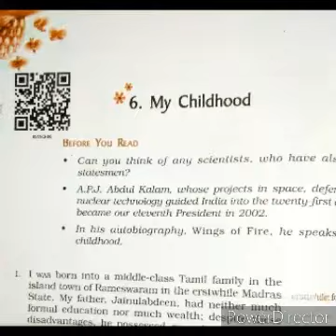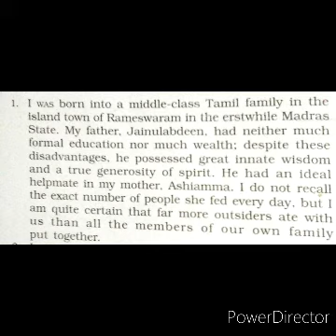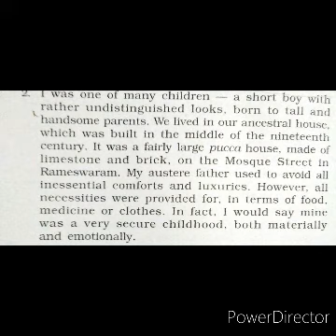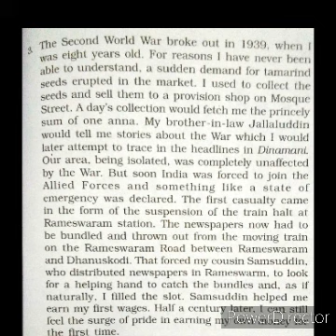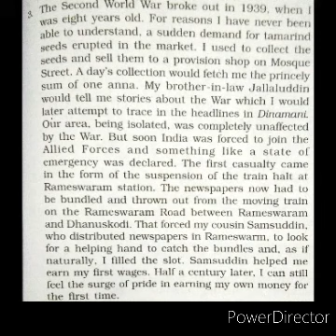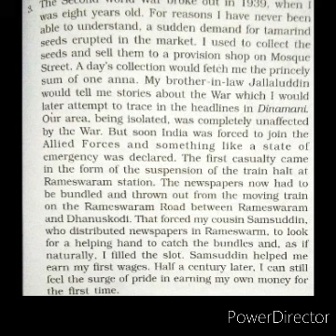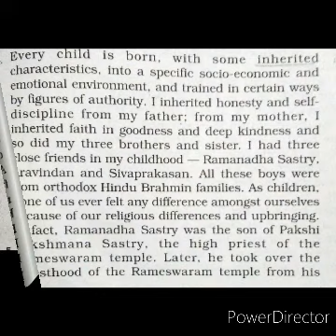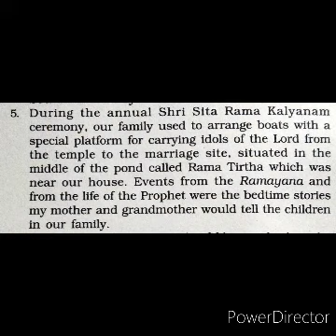Class IX: Beehive(English NCERT) | CHAPTER 6: My Childhood | (Part 1) | Explained in Hindi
A beautiful childhood story of Lord Kalam

You can watch this video in 1.25x speed😂😅

And you must know about his story through other sources also.

Thanks!